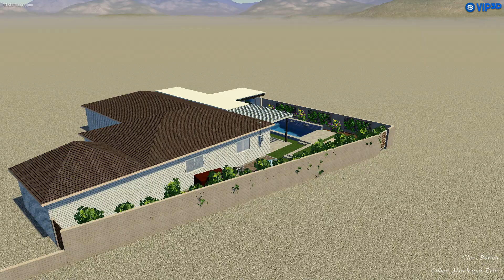Cohen Design Adjustments- Thunderbird Pools and Spas- ThunderScapes